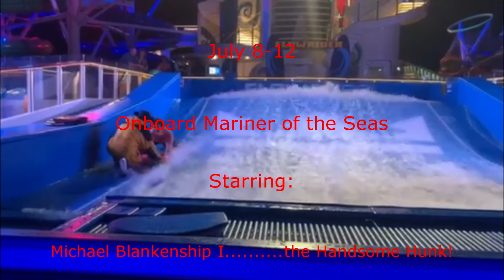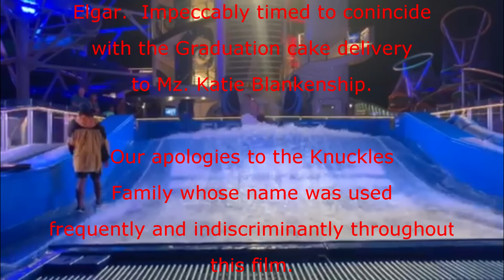2019 Blankenship - Pope Bahamas Cruise